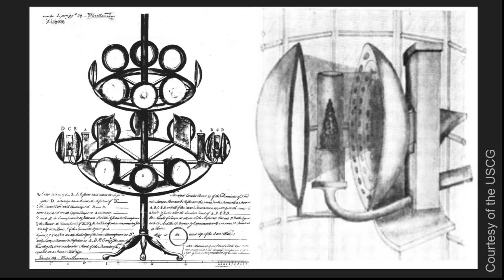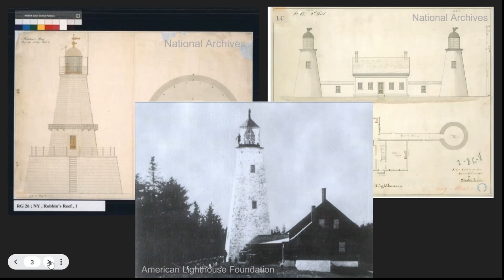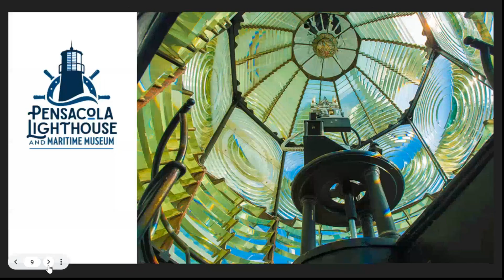EP 64 - Pensacola Lighthouse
Happy Halloween everyone! Today we're covering the spooktacular Pensacola Lighthouse, home of the Blue Angels and spirits of long past...Listen in for the story of how this 40 foot lighthouse became a 150 foot beauty.

Liked this episode? Leave us a review at thelighthouselowdown.com

References:

Pensacola Lighthouse Website
Pensacola Lighthouse | Lighthouse Friends
Pensacola Lighthouse considered one of most haunted in America | WKRG
Winslow Lewis: A Nineteenth Century Lighthouse Scalawag | USLHS
Winslow Lewis | USLHS Archives
Winslow Lewis | National Archives
Pensacola Lighthouse Timeline
Pensacola X | Reddit